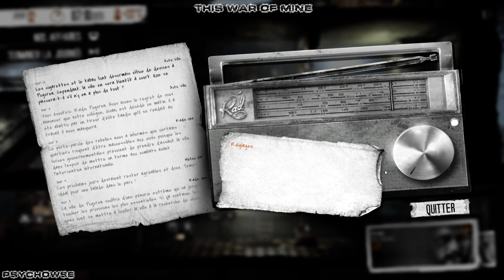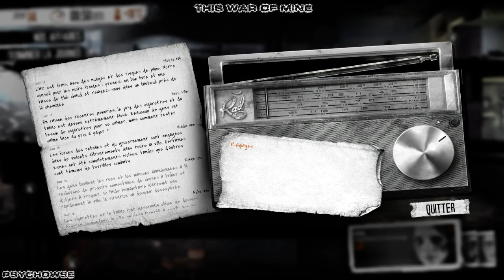[15/11/2014] This War of Mine - Partie Découverte - 2 / 2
On part aujourd'hui à la découverte d'un petit bijou indépendant sorti tout juste hier avec une longue partie découverte où l'on apprends ensemble les bases du jeu. Mais où tout ça va nous mener?